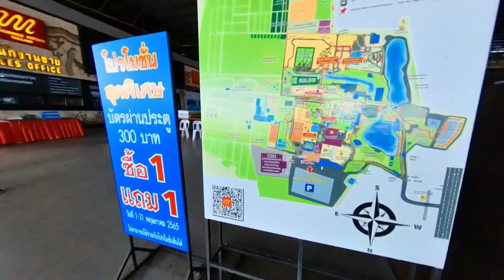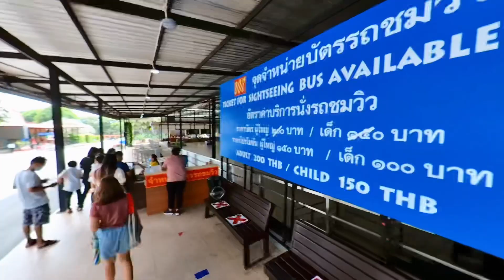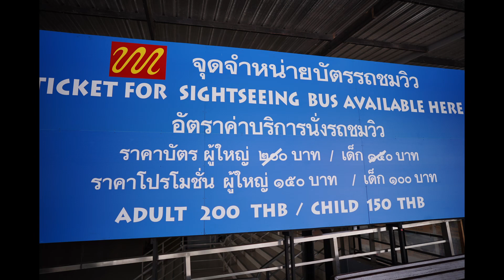สวนนงนุช พัทยา | Pai Ka Pupp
ครั้งแรกกับ สวนนงนุช พัทยา Nongnooch Garden Pattaya บอกเลยว่าผิดไปจากที่คาดเยอะมากครับ ก่อนหน้านี้เคยคิดว่าน่าจะมีแค่สวนดอกไม้ เดินเล่นถ่ายรูป แต่พอมาจริงๆ เอ้า ชอบซะงั้น ทั้งครอบครัวเลยครับ

ใครอยากหาที่เที่ยวใกล้ๆ กทม พาลูกๆมาเดินเล่น โดยเฉพาะน้องๆที่ชอบไดโนเสาร์ มาแล้วต้องว้าวแน่ๆครับ เยอะม๊ากก

ไปครับ เดินเล่นกัน